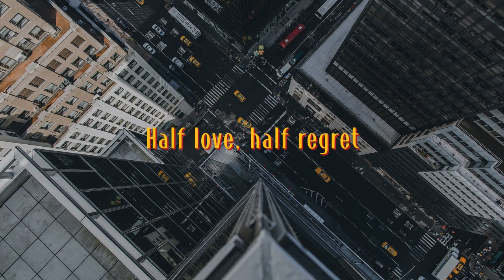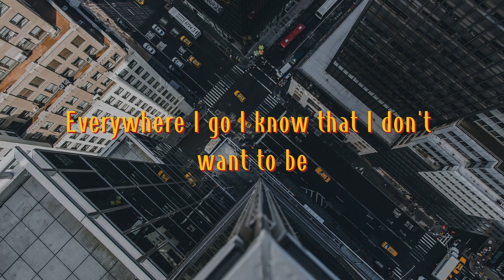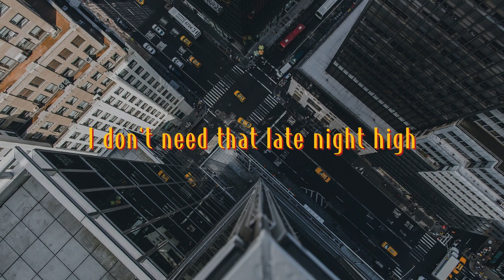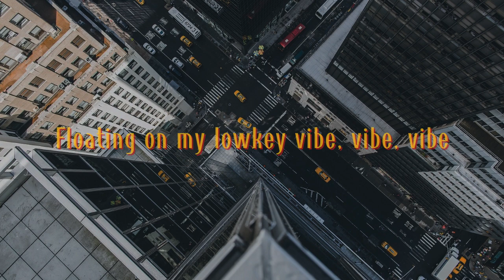Beach Weather - Sex, Drugs, Etc. (Lyrics)